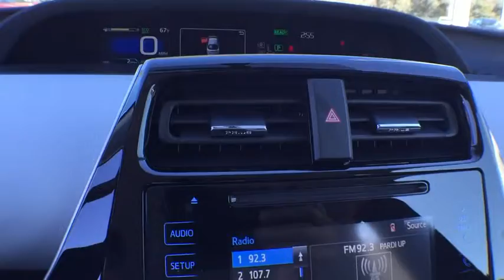2016 Toyota Prius Longwood, Orlando, Lake Mary, Sanford, Miami, FL PG3504866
Parks Toyota
1701 South Woodland Boulevard

The Prius is here with a striking new look that will shake up the status quo. A lower and wider stance shows off this hybrid’s athletic appearance, and helps give you a more responsive drive while slipping though the wind. Prius features Bi-LED elements in the headlights, available integrated fog lights and accent lights. Powered by a 1.8L engine mated to an electric motor getting up to 54 MPG city and even as much as 58 MPG city in the Prius Two Eco. The front seats of Prius feature deep side bolsters for added comfort. Prius also comes available with SofTex-trimmed heated front seats. Prius also uses advanced sound-deadening techniques to help keep unwanted outside noises out. Advanced tech like an available 7-in. touch-screen display, 4.2-in. color dual Multi-Information Display with customizable screens and available Qi-compatible wireless smartphone charging keep you in command. Entune Premium Audio with Integrated Navigation and App Suite makes your life easier by allowing you to search destinations, stream music, and check reviews on restaurants. The standard 60/40 split fold-down rear seats on Prius make it easier to carry items by allowing for up to 65.5 cu. ft. of total cargo space. When Prius is parking or slowly pulling out, the available Intelligent Clearance Sonar scans for stationary objects. Should the system anticipate a collision, it will emit an audible alert, reduce engine output, and automatically apply the brakes. Other available safety features include a blind spot monitor, rear cross-traffic alert, and an integrated backup camera. Active safety features with Toyota Safety Sense P include Pre-Collision with Pedestrian Detection, Lane Departure Alert with Steering Assist and Full-Speed Dynamic Rader Cruise Control.